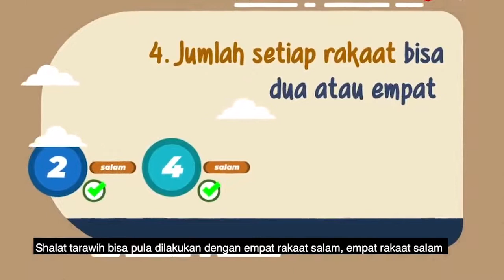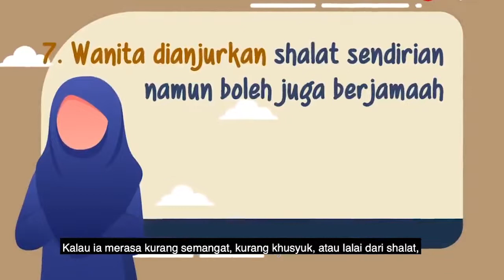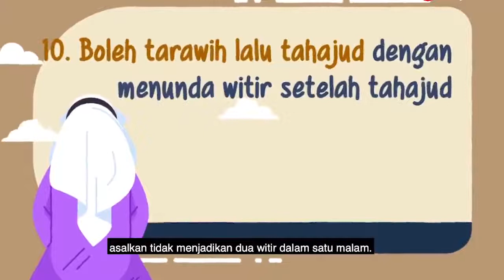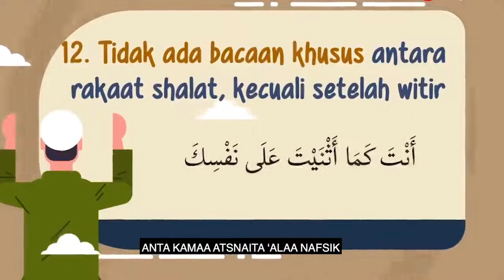Tata Cara Shalat Tarawih Di Rumah